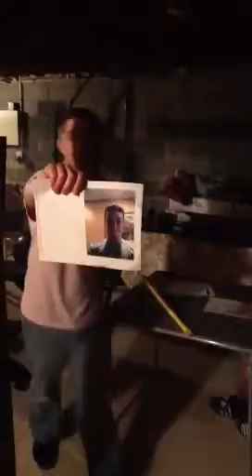High mass star part two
Astronomy rules